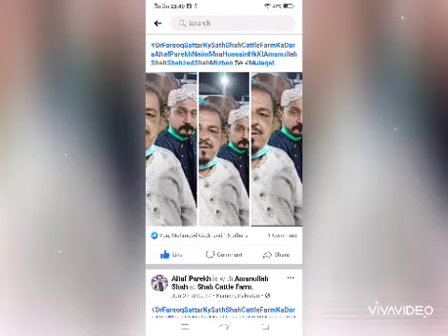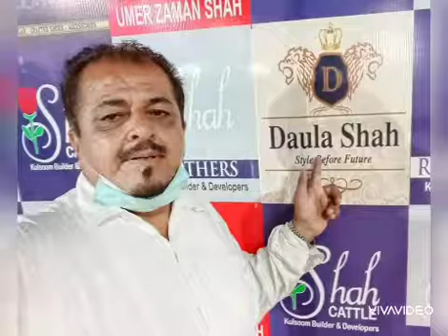altaf parekh ki shah cattle ka dora